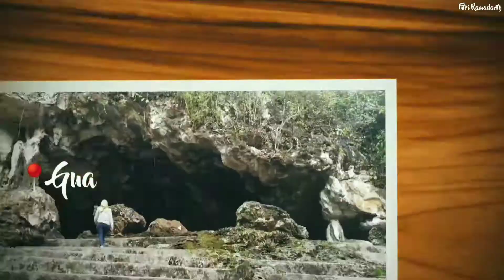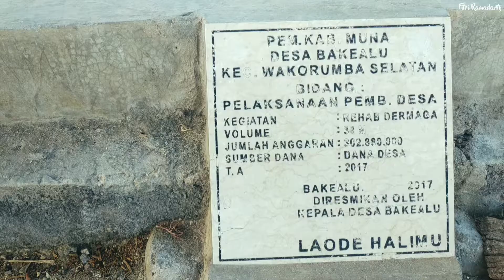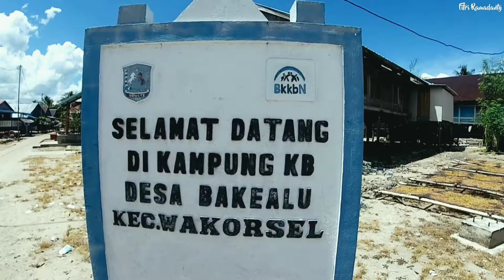Cara Ke Pulau Bakealu dan Pulau Munante | Kabupaten Muna | Sulawesi Tenggara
Vlog hari ini saya sudah jelaskan cara ke Pulau Bakealu dan Pulau Munante, kabupaten Muna, Provinsi Sulawesi Tenggara. Pulau Munantae dan Pulau Bakealu adalah pulau yang terletak di Kabupaten Muna, Sulawesi Tenggara. Pulau bakealu memiliki Pantai pasir timbul yang akan muncul jika air laut sedang surut dan akan hilang jika air laut sedang pasang.